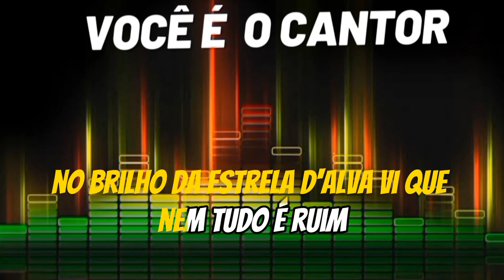TEIXEIRINHA- NOITE DE LUAR (VOCAIS) 1980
Composição: Teixeirinha

Álbum: Menina Margareth  (1980)
Gravadora: Chantecler